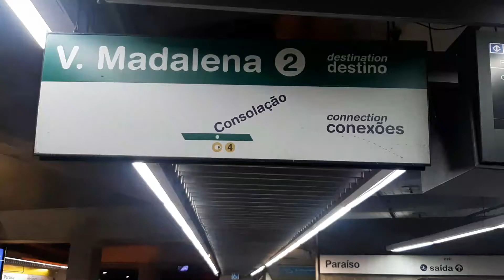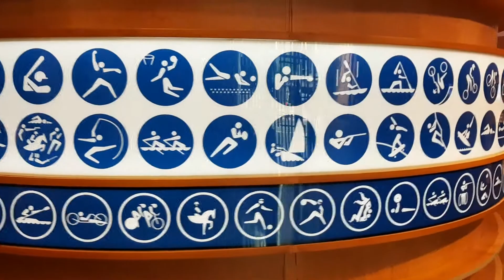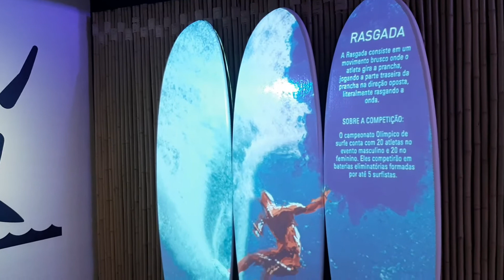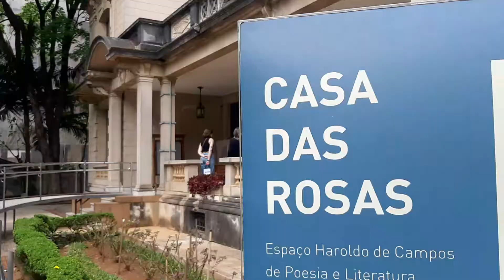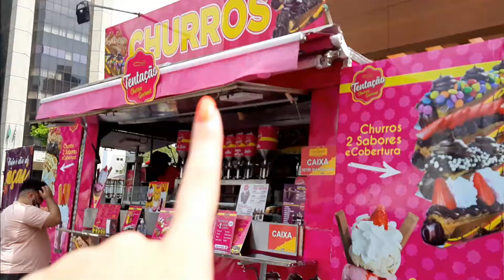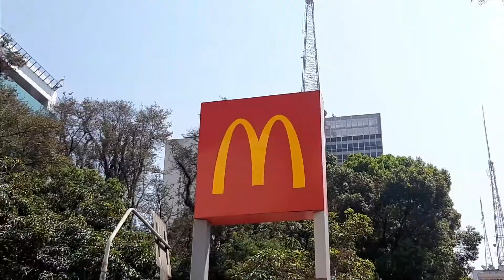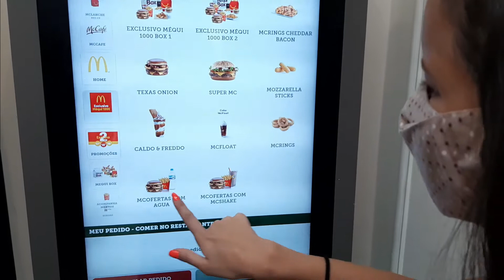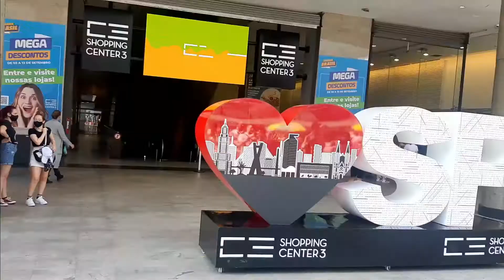TOUR Completo na AV PAULISTA como você NUNCA VIU!! - MÉQUI, MASP, JAPAN HOUSE...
Olá gente! Nesse vlog vou mostrar o que fazer na Avenida Paulista em um Domingo,  mostrei vários pontos turísticos (Méqui 1000, Masp, Casa das rosas, Japan House...) e  fiz um TUOR completo do jeito que você nunca viu.

SOBRE O CANAL:
 Aqui compartilho minha vida em vlogs, passeios, viagens, rotina, dicas de beleza e minhas experiências.
Certifique-se de que você é inscrito e com o sininho de notificações ativado, para ficar por dentro de tudo que acontece no canal. E bora fazer um GABIPLAY!